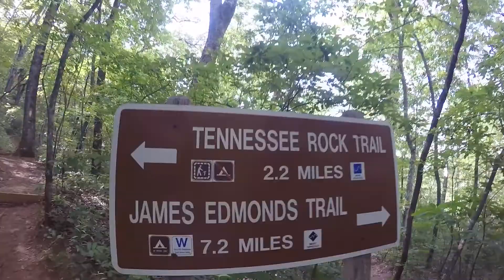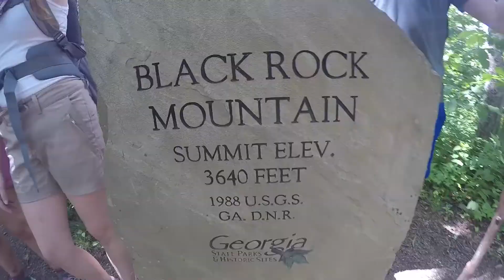Black Rock Mountain, GA 2017